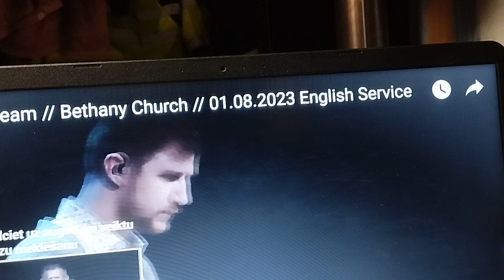PIEKLĀJĪGI ĢĒRBTAS SLAVĒTĀJAS NR1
sāku sēriju ar video kur parādīšu pasaulē esošas normali ģērbtas slavētājas kas sāv draudzes priekšā un uz tām apskatoties nenāk nekāda iekāre vīriešiem jo ir maksimāli apsegts ķermenis.